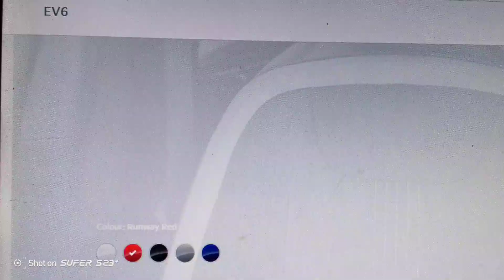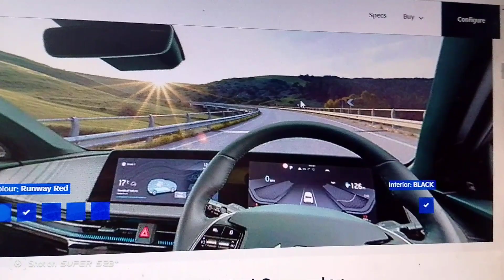KIA EV6 Review #